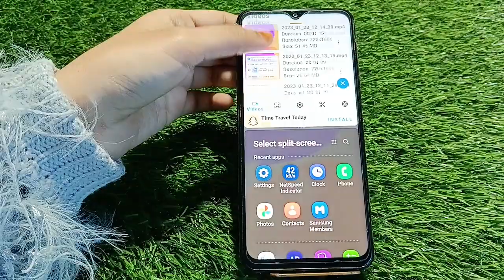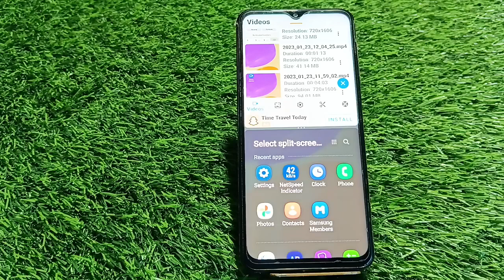How To Enable Split Screen In Samsung Galaxy A23 5G, Dual Screen Create In Samsung Galaxy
How To Enable Split Screen In Samsung Galaxy A23 5G, Dual Screen Create In Samsung Galaxy A23 5G,  Split Screen

Setting Split Screen In Samsung Galaxy A23 5G, Mein Dual Screen Kaise Kare,Dual Screen In Samsung Galaxy A23 5G, How To Use Dual Screen In Samsung Galaxy A23 5G,How To Split Screen Setting In Samsung Galaxy A23 5G,